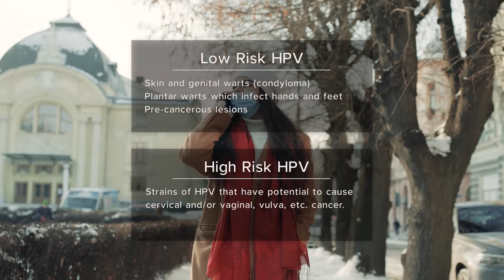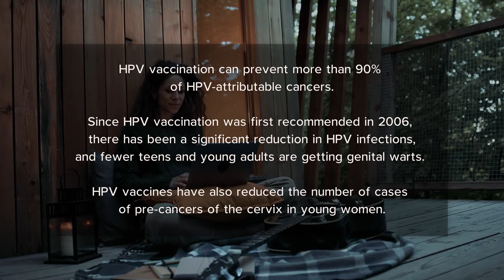HPV Vaccine: One of the Best Ways to Prevent Cervical Cancer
Gynecologic oncologist Lori Cory, MD, MSCE, and cervical cancer survivors Latasha, Heidi, and Sherri discuss the risks and benefits of vaccination against the human papillomavirus (HPV), cervical cancer prevention, and more.

Dr. Cory shares the steps you can take, including getting the HPV vaccine, to significantly lower your or your child’s risk of getting cervical cancer and other HPV-related cancers.

“This is one of the best tools, the best protective things that we have for patients available to us at the current time, and we should really be using it as best we can,” Dr. Cory said.

If you are interested in getting an HPV vaccine for you or a loved one, request an appointment